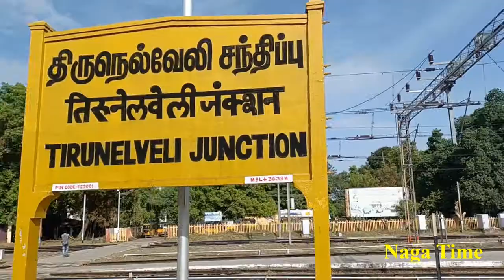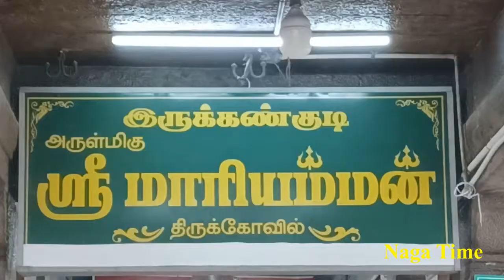Sattur erukankudi marriamman temple